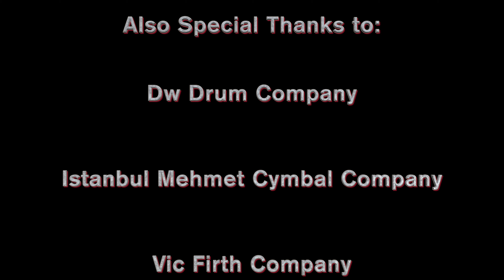Interview with renowned musician Gregg Bissonette (David Lee Roth/ Ringo Starr & His All-Starr Band)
In this interview, we feature legendary renowned musician Gregg Bissonette. Gregg discusses about his personal techniques, studying at North Texas State, his relationship, studying & doing a clinic with Tony Williams, and how he got the gig with the Ringo Starr & his All-Starr Band.

Robhartdrumstudio.com